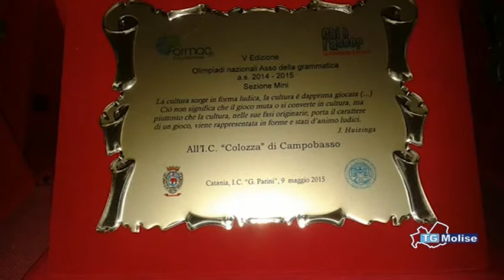Olimpiadi di grammatica, vince la Scarano di Campobasso